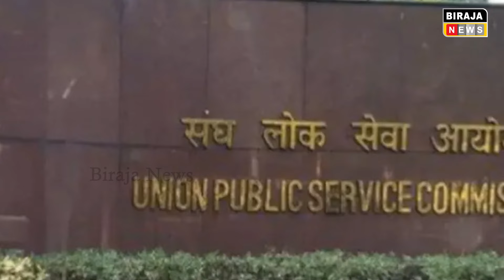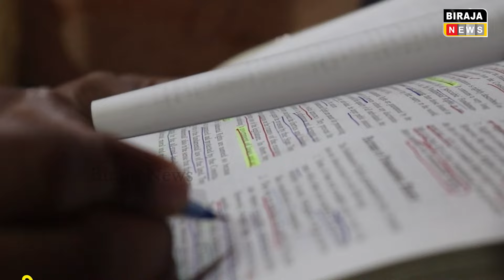ବାପା ଫେରିବାଲା,ପୁଅ କିନ୍ତୁ ସାଇକେଲ ଦୋକାନରୁ ସିଧା କଲେକ୍ଟର..Ias Story collector | Biraja News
BIRAJA NEWS | ODISHA NEWS | POLITICS NEWS